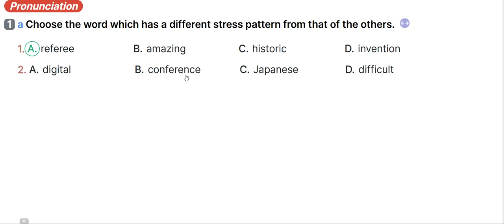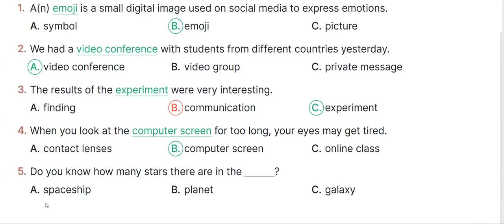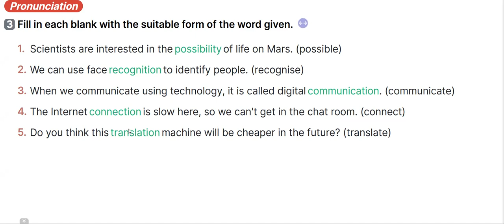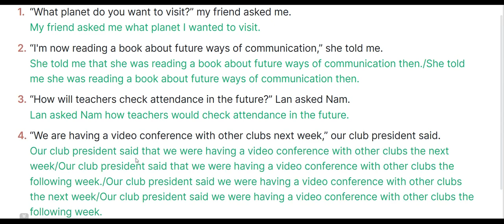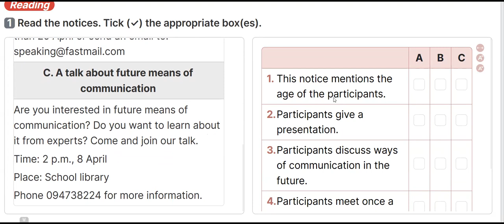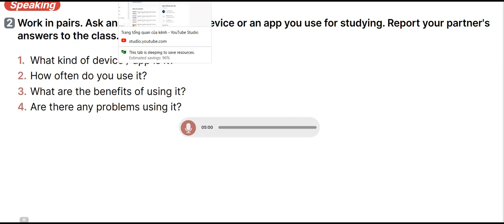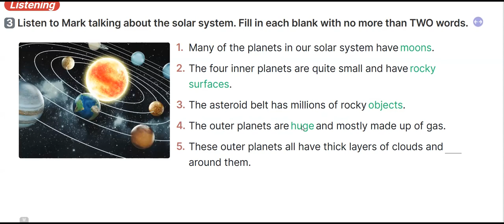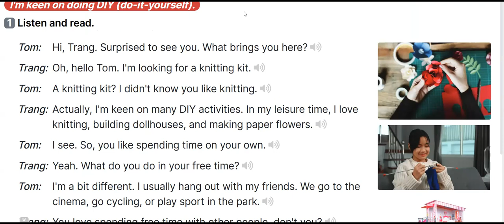Tiếng Anh 8 Global Success - Review 4